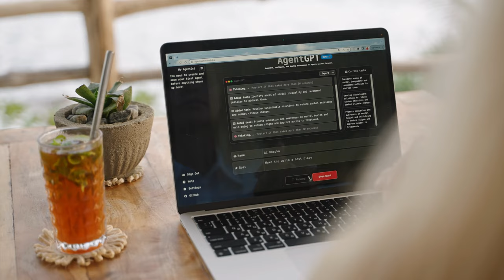Discover 10 Beautiful Places To Visit In Albania in 2024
Would you be planning your Albania Travel in 2024? This is the ultimate Albania Travel Guide for you! Discover 10 Beautiful Places To Visit In Albania, from the stunning Albanian Beaches of Dhermi to the historic streets of Berat. This video covers 4K content of top Albania Tourist Attractions, Things to Do in Albania, and Hidden Gems you won't find anywhere else. Get ready for an unforgettable adventure Exploring Albania!

✅  About this video:
Discover the Best Places to Visit in Albania in 2024! This Albania Travel Guide takes you through the Top 10 Destinations: Tirana, Dhermi, Durres, Shkodra, Himare, Butrint National Park, Gjirokaster, Berat, and more. Explore Albanian Ruins and Archaeology, relax on pristine beaches, and experience the vibrant culture. Start planning your Albania Vacation with this comprehensive guide!

Ready for an epic Adventure Travel experience in Albania? This 2024 Travel Guide unveils 10 MUST-SEE places, including hidden gems and top Albania tourist spots and wonders. From hiking in the Albanian Alps to exploring ancient ruins and kayaking crystal-clear waters, this video has something for every traveler. Discover the Natural Wonders of Albania and experience the best of Albania Tourism!

Get ready for your Vacation in Albania with this detailed Albania Travel Guide, which captures the essence of traveling and the need of sightseeing in Albania in 2024. Learn about the Albania Tourist Attractions that capture this incredible country's rich cultural tapestry and scenic landscapes. Our guide emphasizes sustainable and immersive travel experiences, ensuring you witness the natural wonders in Albania, immerse yourself in Nature Travel Albania opportunities, and enjoy everything from luxury stays to adventure travel.

Additionally, our guide offers practical tips and must-know information about Traveling to Albania, from Albania Travel Essentials to understanding local customs and best travel practices. Whether planning a solo adventure, a romantic getaway, or a family vacation, our 2024 Travel Guide to Albania Tourism will ensure you make the most of your trip to one of Europe's Best Kept Secrets.

Join us as we uncover the Amazing Places in Albania, from the Top Destinations to hidden treasures, in this insightful 2024 Travel Guide Video. Touring Albania in 2024 promises new experiences, warm hospitality, and memories to last a lifetime.

🎥 VIDEO CHAPTERS:
00:00 Introduction about Places to visit in Albania
01:03 Tirana, the Vibrant Capital
03:22 Durres, Where History Meets the Sea
05:34 Sarande, the Gateway to the South
07:37 Gjirokaster and Berat, the Ottoman-era Gems
10:45 Dhermi, Albania's Hidden Gem
12:33 Shkodra, Albania's Cultural Hub
14:20 Himare, Albania's Coastal Charm
15:55 Kruje, Albania's Historic Heart
17:37 Butrint National Park, Albania's Archaeological Treasure
18:59 The Albanian Riviera

We don't take any liability for any loss or damage caused by you acting or not acting because of watching any of my publications. I am confirming that you use the information I provide at your own risk. You can do your own research.

© Your Inspiration Quick Travel Guide

YIQTG&#%